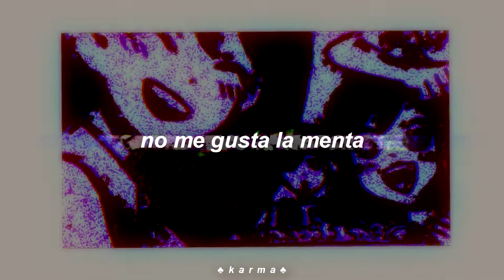Jack Stauber (ft. Lexy) - Peppermint (sub. español)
Lyrics:

Can I have a peppermint?
You can have a peppermint
That's too hot for me!
Bleh! Hey! Aaah!
I don't like the peppermint!
You don't like the peppermint? (No!)
It's too spi-icy!
Well, why'd you ask me for a mint?
I don't know
When did the spiciness begin?
I don't know
Is it all because of me?
I don't know
Am I sleeping on the couch?
Yeah

My work is not and will not be monetized under any circumstances. I only translate songs into Spanish with an image or gif in the background. All the merit goes to composers, writers, singers, musicians and all who have participated in the creation of the songs.

I make these videos as a hobbie and for those who would like to know what the song says and/or practice either English, Spanish or any other language.